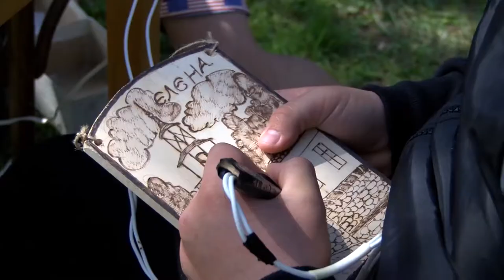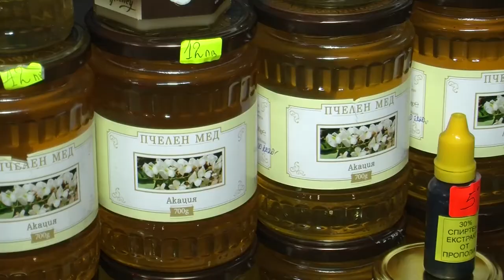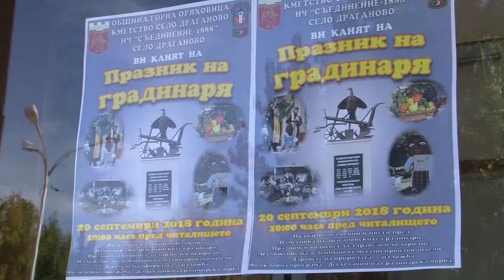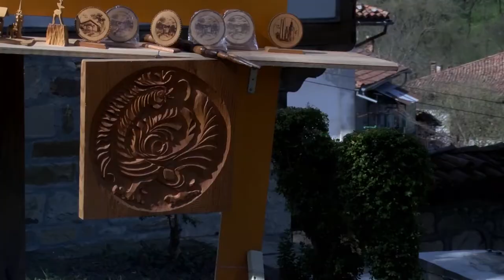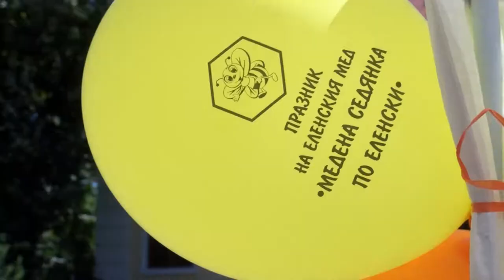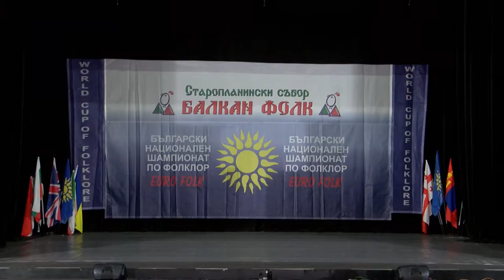Folklorna trapeza 530 HD (February 2020)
Folklore Table / Фолклорна трапеза 530 HD (февруари 2020) week TV show/седмично предаване TV Eurofolk

1. "Шопски гиздавици" - Танцов състав "Средногорски полъх" при СНЦ Танцов състав "Средногорски полъх" - гр. Ихтиман
2. "Северняци - веселяци" - Танцов състав "Българче" към НЧ "Труд и постоянство 1901" - с. Челопеч, общ. Челопеч
3. "Трендафилче, разговорче" - Фолклорна формация "Трапезица" - гр. Велико Търново
4. "Серез" - Група за народни танци "Анесица" към НЧ "Пробуда - 1907" -  с. Тетово, обл. Русе
5. "Веселие в Шоплука" - Танцова формация "Балканджийче" към НЧ "Напредък - Елена - 1863" - гр. Елена

1. "Shopski gizdavitsi" - Tantsov sastav "Srednogorski polah" pri SNTS Tantsov sastav "Srednogorski polah" - gr. Ihtiman
2. "Severnyatsi - veselyatsi" - Tantsov sastav "Balgarche" kam NCH "Trud i postoyanstvo 1901" - s. Chelopech, obsht. Chelopech
3. "Trendafilche, razgovorche" - Folklorna formatsiya "Trapezitsa" - gr. Veliko Tarnovo
4. "Serez" - Grupa za narodni tantsi "Anesitsa" kam NCH "Probuda - 1907" -  s. Tetovo, obl. Ruse
5. "Veselie v Shopluka" - Tantsova formatsiya "Balkandzhiyche" kam NCH "Napredak - Elena - 1863" - gr. Elena